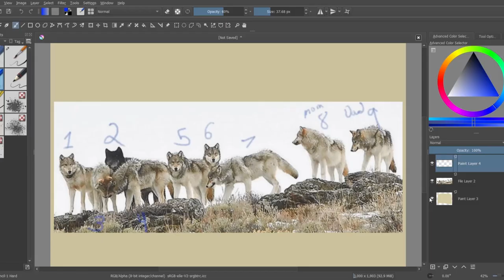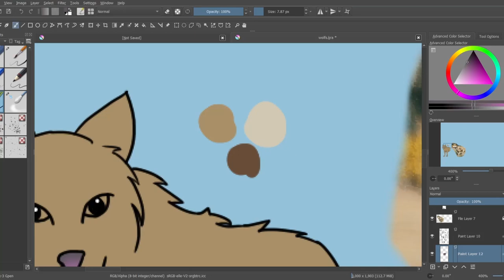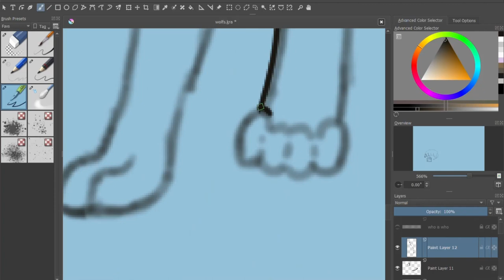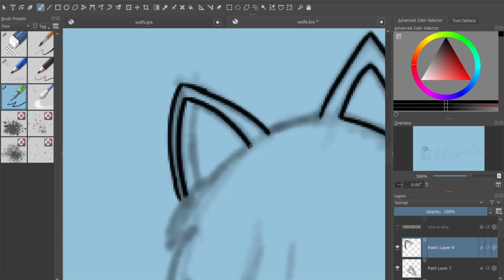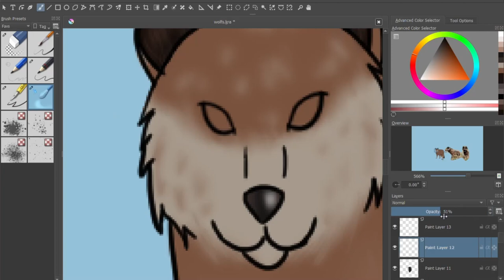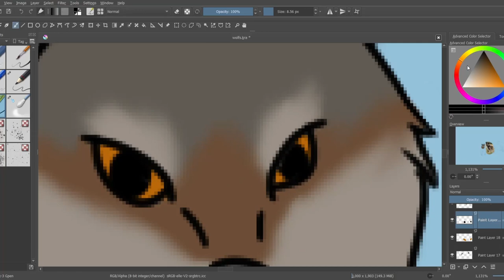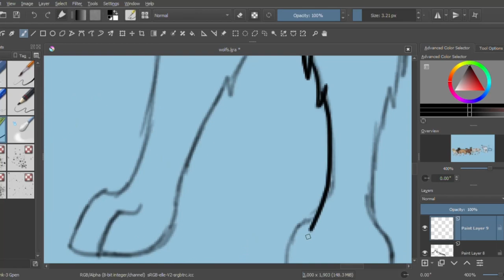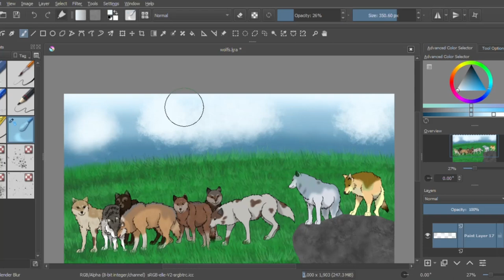Luna's 1st Litter - Full Video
What’s This Drawing?
This is all the pups and their mom Luna nad dad Kayo in one drawing. This is inspired off a game called Wolf Quest Anniversary Edition. I play it quite abit. The Luna Pack is my first ever Iron Wolf run. I plan to draw her litters/pups. Cant wait to bring these pups to life! :3